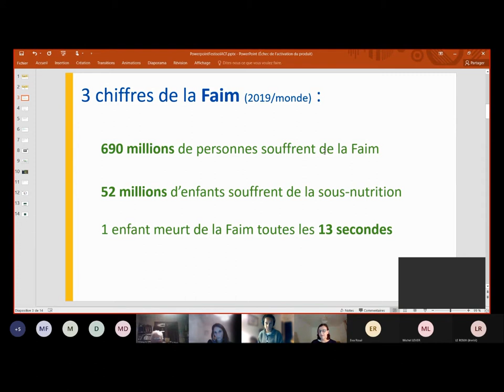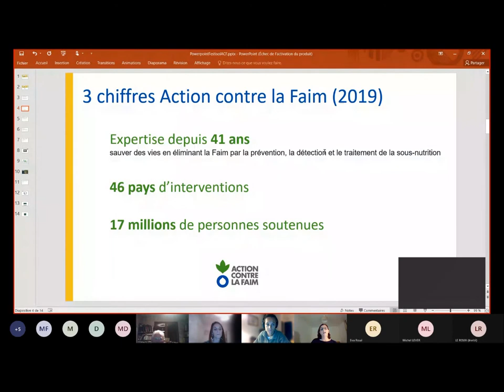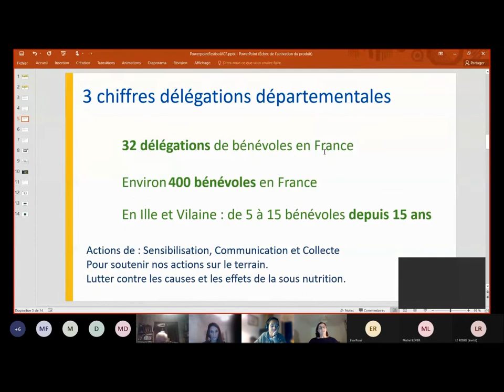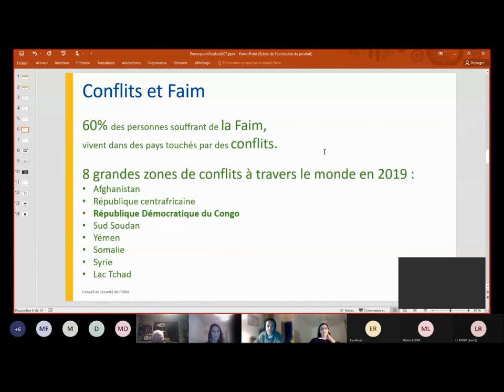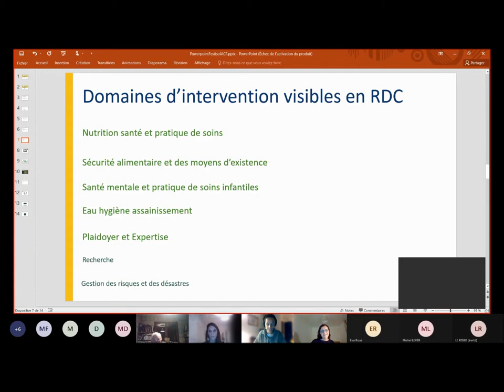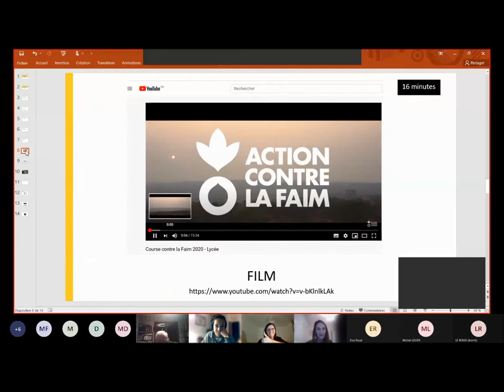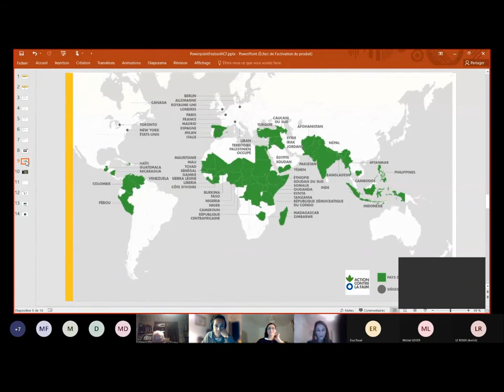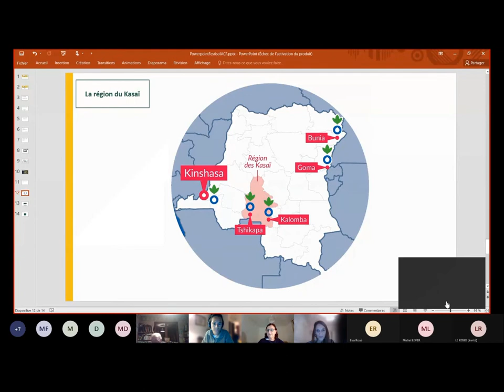Conférence "Survivre en République Démocratique du Congo en zone de conflits"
Visioconférence du lundi 30 Novembre 2020  proposée par Action contre la Faim (Rennes) dans le cadre du Festisol 2020 en collaboration avec la Maison Internationale de Rennes.

Discussions autour d'un film documentaire (16 minutes) réalisé par Action contre la Faim dans la région du Kasaï (RDC) en 2019.

Ce film propose des témoignages croisés de femmes, victimes de conflits, autour de leurs engagements, et de leur capacité de résilience...
Après la diffusion du film, 2 salariées d'Action contre la Faim présentes sur le terrain lors du tournage et la déléguée départementale précisent le contexte, les domaines d'intervention de l'ONG, rebondir sur l’implication des femmes dans la résilience.